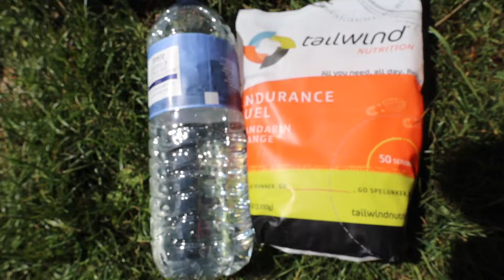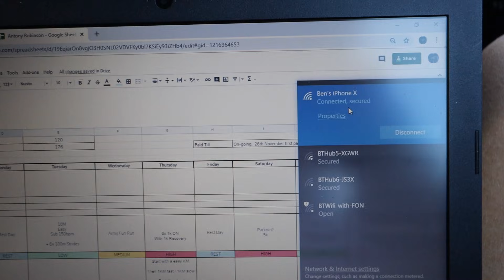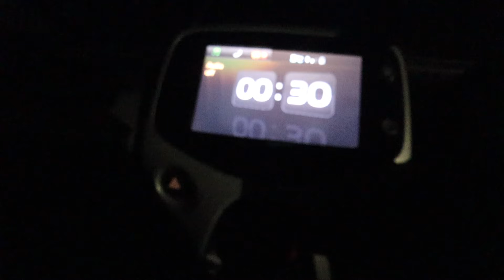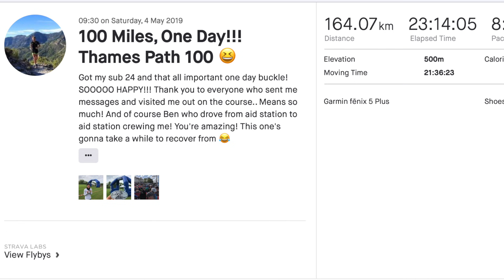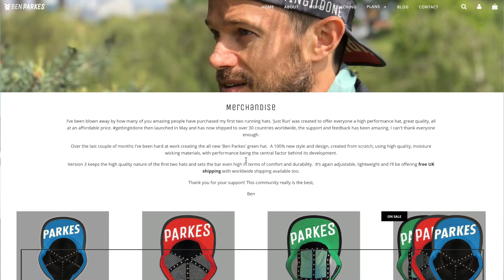RUNNING 100 MILES IN ONE DAY // INSPIRATIONAL // THIS GIRL CAN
Sarah know's no limits! Follow us as she embarks on the crazy 100 mile foot race from London to Oxford, as I crew and she runs, gettingitdone in style.. but can she break the 24 hour mark??

Nutrition

Gels
Science in Sport

Strength Gear
Kettle Bells